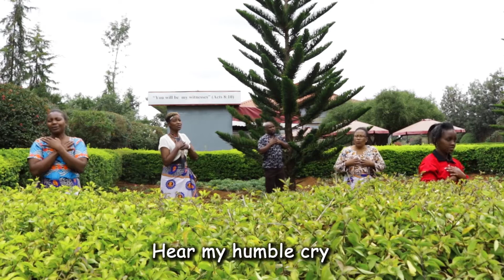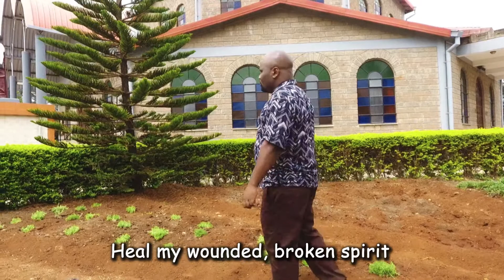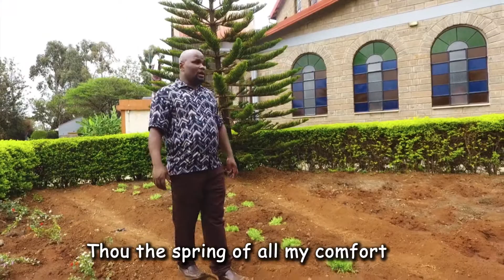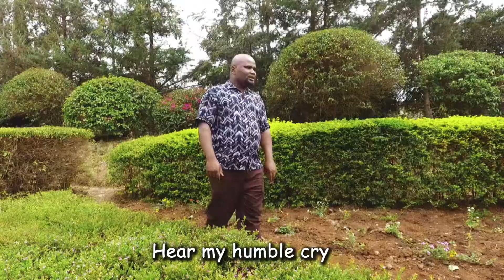Kusakeniida Mkiri - Mnyika Wa Chao (SMS SKIZA 5702401 TO 811)